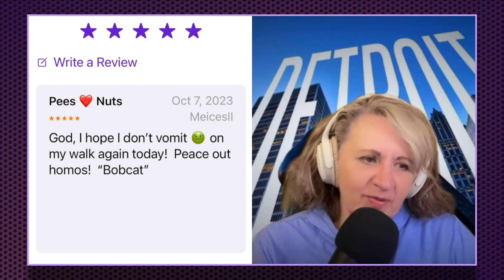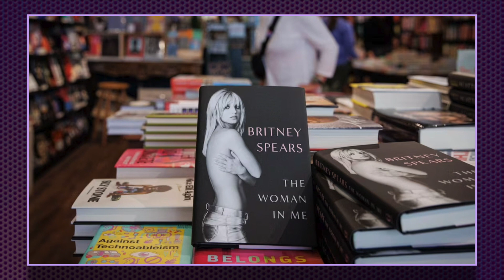Britney Spears Book is Out | Radio Labyrinth Podcast | S8-Ep42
00:00 Intro
00:35 Housekeeping
04:02 Pop Culture News and Reviews
11:48 Steph’s Butt Movie Question
13:09 South Park and Netflix Movies
18:01 Hawk-Cobain Wedding
20:18 Britney’s Book
22:27 Sponsor Ads
25:21 Views or Snooze?
27:18 Staff Picks
30:15 Barkville Dog Rescue Update
32:34 Wrapping Up
33:04 Outro

Radio Labyrinth Podcast | Apple Butts 9 | S8-Ep42

Join your trusty hosts Jeff, Steph, and Dustin as they navigate the Labyrinth without Tim, who's taking a brief hiatus this week. But fear not, they've got your pop culture fix covered!

First up, they dive into the latest pop culture news, including Atlanta snagging some Michelin Stars and the exciting release of Britney's new book, the GenX Cobain-Hawk wedding, and South Park are making the mouse angry. Then, it's movie time as they discuss the latest offerings on Netflix – "No Hard Feelings" and "Old Dads." Plus, Steph throws a curveball with a rather cheeky question: "If you were to make a unique Butt movie, what would you put in it?" The answers are bound to be hilarious!

And, as always, your favorite segments are here to keep you entertained. Don't miss "Views or Snooze?" for the latest recommendations and "Staff Picks" to get the hottest picks of the week.

It really helps us keep the good vibes going.

Join your hosts Tim, Jeff, Dustin, and Steph for a laid-back journey through the pop culture universe on Radio Labyrinth, where we're all about Keeping It Canon! So grab your headphones, tune in, and let's dive into the latest episode of Radio Labyrinth

Audio & Video Edited by Dustin Lollar
Redd Boxx Puppet created by Mark Schrankel @WhoBuddiez.com

LDI REPRO PRINTING OF ATHENS

Thanks to our Radio Labyrinth Producers: Jeff Peterson, Bryan Smith, Chelsey Smith, Kevin Jackson, Jim Fortner, Brett Perkins, Terri Fuller, Chris Chandler, Tim Slaton, Mike Hall, Mike D, Matt Carter & Robey Neeley